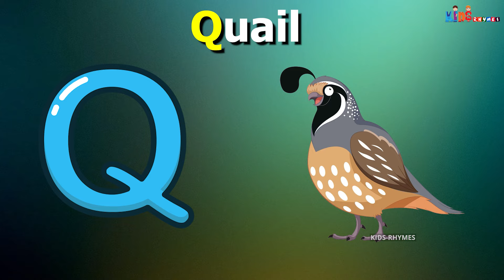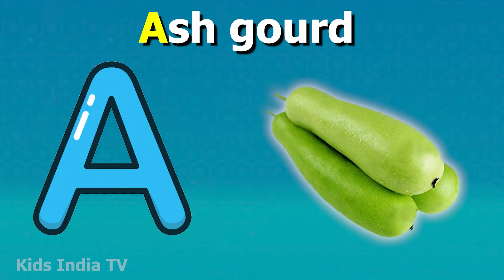Phonics Song with TWO Words - A For Apple - ABC Alphabet Songs with Sounds for Children